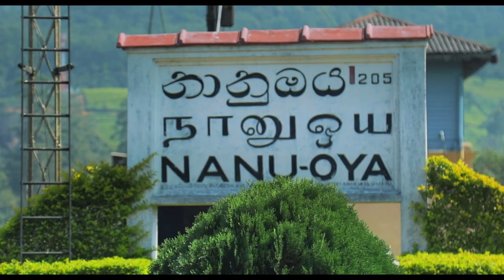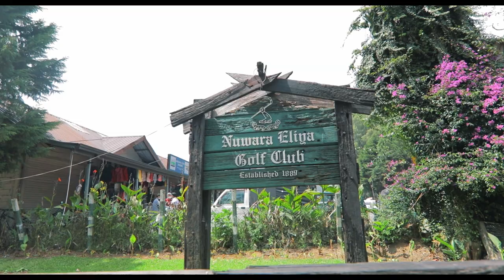Rosen Burg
Lands for sale in the heart of Nuwaraeliya Town
☑ 100 Meters to Cargills Food City
☑ 2 Min. to The Golf Club
☑ 3 Min. to The Turf Club
☑ 4 Min. to Gregory Lake & Seaplane Base
☑ Price 1.9 Million per perch upwards